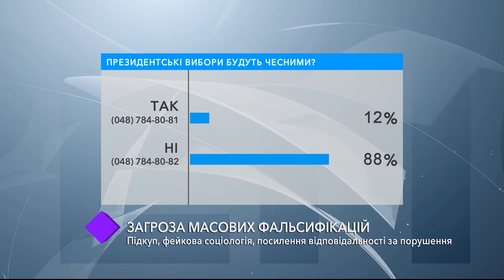Ток-шоу "Кворум". Угроза массовых фальсификаций (часть 1)